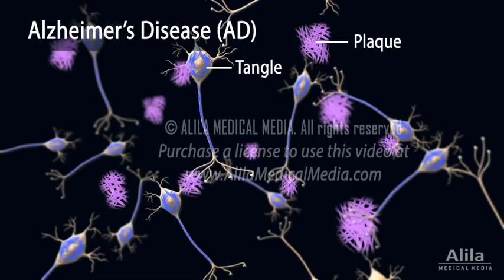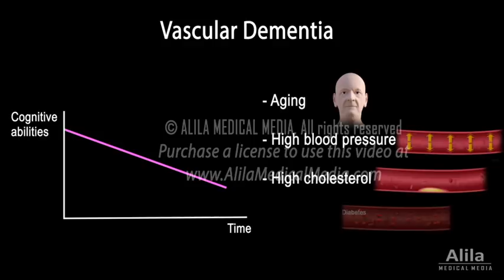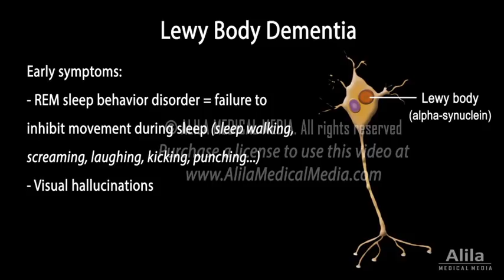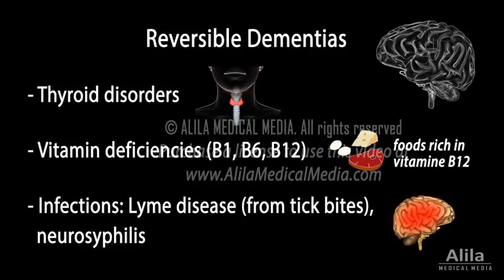Dementia, Animation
(USMLE topics, neurology) Causes (types) of progressive dementias: Alzheimer’s disease, vascular dementia, Lewy body dementia and frontotemporal dementia. Also includes less common causes and reversible dementias.

Voice by: Ashley Fleming

Dementia is a general term for a DECLINE in memory and other cognitive abilities. It is NOT a disease on its own but rather a group of symptoms caused by an UNDERLYING condition. Most dementias WORSEN over time and are irreversible, but some types can be reversed with treatment. While the incidence of dementia increases with age, it is NOT a normal part of aging.
The most common cause of dementia, responsible for more than 50% of all cases, is Alzheimer’s disease. In this condition, abnormal toxic deposits of proteins, known as PLAQUES and TANGLES, cause the death of neurons. The damage initially takes place in the hippocampus, the part of the brain that is essential in forming memories. Short-term memory loss is usually one of the earliest symptoms. Most patients show first signs of mental decline after the age of 65, but for a small subset of cases, the disease runs in FAMILIES and strikes EARLIER in life.
Second to Alzheimer’s is VASCULAR dementia, a condition in which POOR blood supply to the brain IMPAIRES normal function of neurons. Symptoms may appear SUDDENLY after a stroke; in a STEP-wise fashion after a series of mini-strokes; or GRADUALLY as a result of age-related vascular wear-and-tear, or any conditions that DAMAGE or NARROW blood vessels over time, such as high blood pressure, high cholesterol, and diabetes. Incidence of vascular dementia increases with age and cardiovascular risk factors.
In the third place is LEWY BODY dementia. Lewy bodies refer to abnormal protein clumps typically found in neurons of these patients. The earliest, and also most PROMINENT feature of this type, is a SLEEP BEHAVIOR disorder in which patients physically, sometimes violently, ACT OUT their dreams. Other early symptoms may include visual hallucinations. Memory loss may NOT be noticeable until LATER stages. Dementia caused by advanced Parkinson's disease belongs to this group.
FRONTOTEMPORAL dementia is another common type of progressive dementia. This group is characterized by neuronal cell death in the FRONTAL and TEMPORAL lobes of the brain - the areas associated with behaviors and language. Common signs and symptoms include changes in behaviors, apathy, blunting of emotions, and language deficits. A significant portion of this type has a STRONG GENETIC component and tends to occur EARLY, in the MIDDLE-AGE population.
More than one type of the above-mentioned dementias may CO-exist in ONE patient.
Less common causes of dementia include Huntington’s disease, Creutzfeldt-Jakob disease, and traumatic brain injuries.
Dementia may also develop as a result of endocrine or metabolic problems, such as thyroid disorders and vitamin deficiencies; or infections such as Lyme disease and neurosyphilis. For these types, symptoms can be reversed with treatment of the underlying condition.